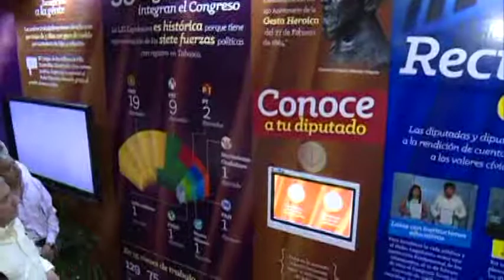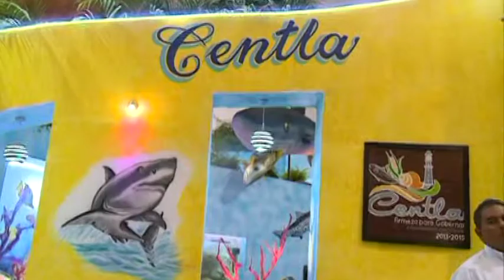Arturo Núñez visita el pabellón del poder legislativo en medio de una agenda compleja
Villahermosa, Tabasco, a 26 de marzo de 2014.

Acompañado de la presidenta del Consejo Ciudadano Consultivo del Sistema Dif Tabasco, Martha Lilia López Aguilera, el jefe del Ejecutivo recibió muestras de apoyo por parte del personal  de la dependencia y  supervisó los servicios que ofrecen diversas dependencias que conforman el Gobierno del Estado a los asistentes a la máxima fiesta de los tabasqueños.

Entre estos se encuentra  la atención en el Módulo de Re afiliación al Seguro Popular y la brigada médica del Instituto de Seguridad Social del Estado de Tabasco, que ofrece servicios de salud preventivos para la detección temprana de enfermedades como la diabetes y la hipertensión arterial.

También en la Nave uno, el gobernador Arturo Núñez acudió al stand del Poder Legislativo, dónde la presidenta de la Junta de Coordinación Política, Neyda Beatriz García Martínez,  quien estuvo acompañada por diputados locales, habló sobre los acuerdos alcanzados por la sexagésima primera legislatura, para construir leyes que permitan tener un Tabasco más seguro, próspero y democrático.

De igual forma el mandatario estatal y su comitiva visitaron el pabellón de Centla ubicado al interior de la Nave dos del Parque Tabasco, donde pudo constatar los avances  en materia de obra pública y social.

También fueron  recibidos por el edil Ramón Hernández Sánchez y la presidenta del Dif Centla, Rosa Isela Hernández Pérez, quien resaltó la preocupación del matrimonio Núñez López por las personas con discapacidad.

Durante el recorrido también estuvo presente la Flor Tabasco 2014, Daniela del Sagrario Martínez Gómez; y la embajadora de Centla, Emma Sulub Manzo.

Además,  el  secretario de Desarrollo Económico y Turismo visitó el pabellón de Paraíso, donde degustó una gran variedad de platillos típicos, elaborados por restauranteros de la demarcación.

Rodríguez Rosario, en representación del gobernador Arturo Núñez  que no pudo acudir por cuestiones de agenda, reiteró que los sectores económicos cuentan con el respaldo incondicional del gobierno del cambio para continuar impulsado juntos el progreso de Paraíso.

En presencia del alcalde Jorge Alberto Carrillo Jiménez, de la presidenta del DIF municipal,  Marilú de Carrillo y la embajadora de Paraíso Sharely Torres Sánchez, el funcionario estatal afirmó que el mandatario tiene un afecto especial por los paraiseños, a quienes les agradeció su presencia en la Feria Tabasco.

Los ciudadanos distinguidos durante las actividades del Foro Cultural fueron Octavio Hernández Carrillo y María Cristina Fojaco Lugo.

A este recorrido también acudieron el presidente del Tribunal Superior de Justicia, Jorge Javier Priego Solís; la directora del Instituto Estatal de Cultura, Gabriela Marí Vázquez; el coordinador de Turismo, Agustín de la Cruz Paz; y el diputado local Carlos Mario de la Cruz Alejando.